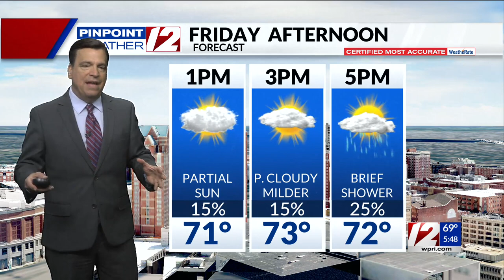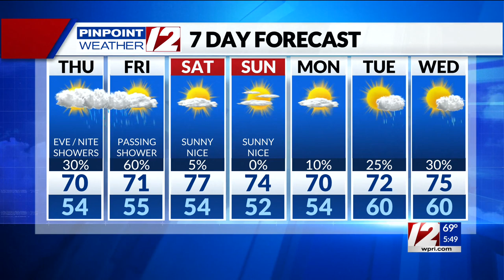Pinpoint Weather 12